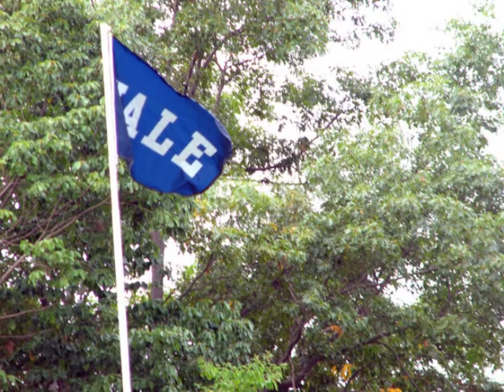The Course at Yale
The Course at Yale is located in New Haven, Connecticut.  It is one of the best designed courses in the USA.  Furthermore  it's exceptionally scenic and deceptively penal - but always a major treat to play.